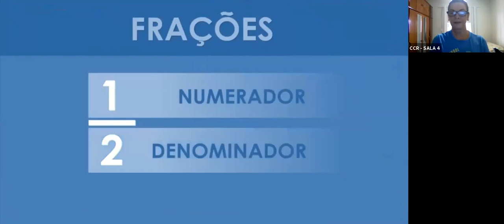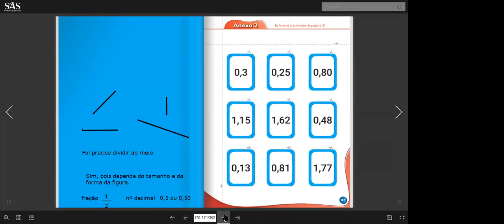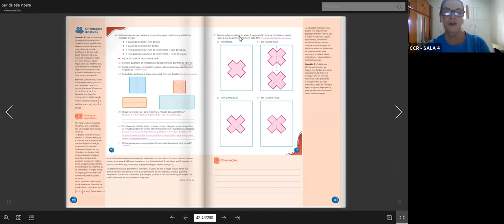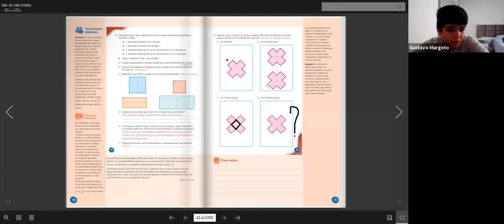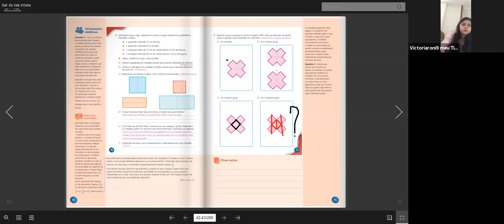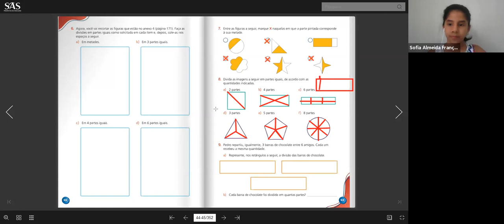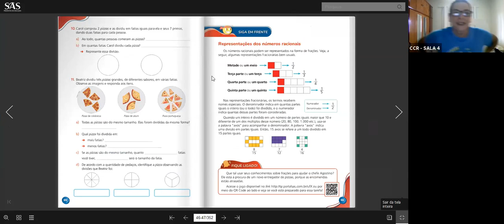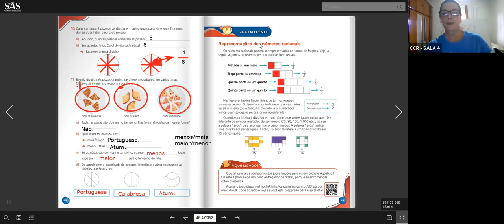4º ANO A - MATEMÁTICA (05/10)